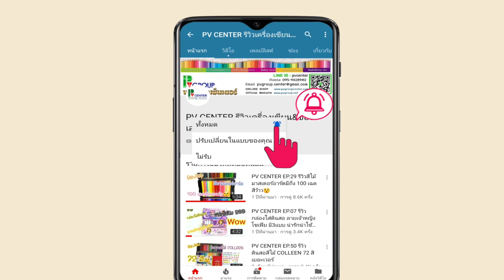PV CENTER EP.86 ปากกายอดฮิตแห่งปี!! TEX MC228 1.0mm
🖋 TEX MC228 ปากกาลูกลื่น ขนาดหัว 1.0 มม. หมึกเข้ม เขียนลื่น
👉 บรรจุ : 50 ด้าม (ฟรี!! กระปุกปากกา)
👉 ราคา : 200 บาทเท่านั้น ‼
**เหมาะสำหรับใช้งานอบรม สัมมนา ประชุม แจก หรือใช้เอง 😜